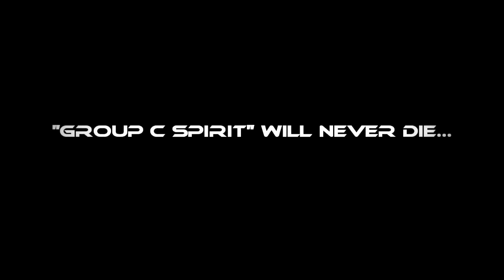rFactor | Group C Revival | Jaguar XJR-12 IMSA #61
"Group C Spirit" will never die...

Here a short video I edited with this beautiful Jaguar right from the 1990 Daytona's IMSA race.
You can admire the real car in all his original beauty in this -rare- picture from the race.

Track is Road Atlanta SCGT 4.0 by Philrob.
Mod is Group C Revival by Outl@w.